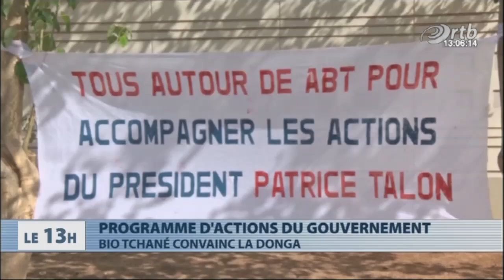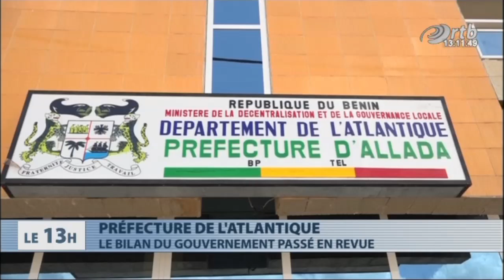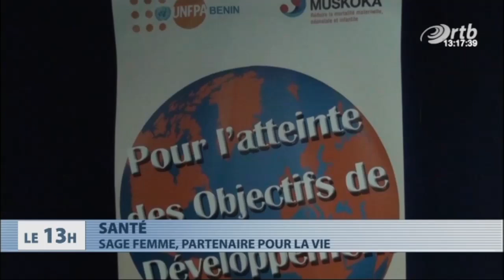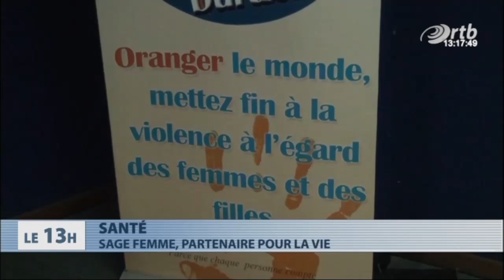Journal Télévisé 13h du 07 mai 2017